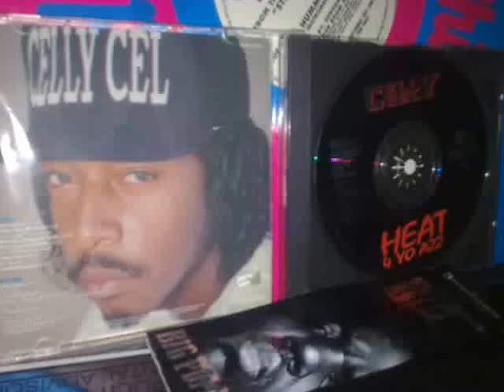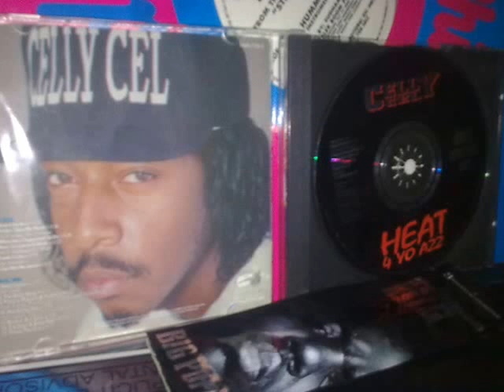Celly Cel "Gin wit no Juice"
Heat 4 Yo Azz